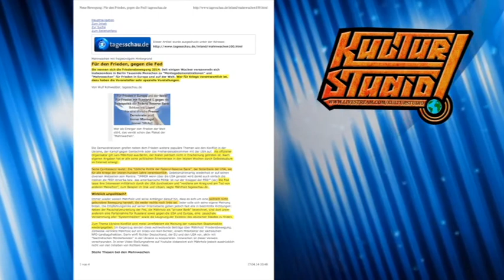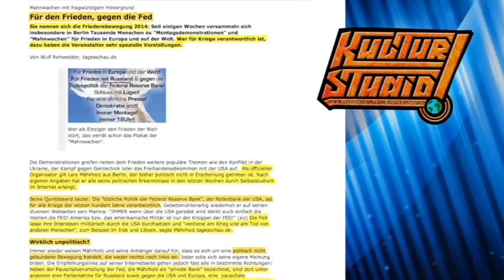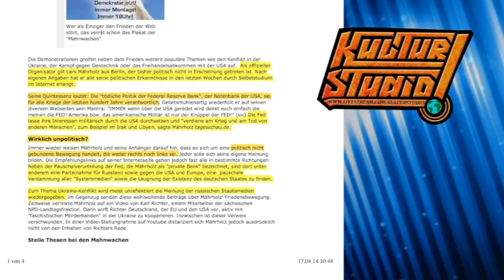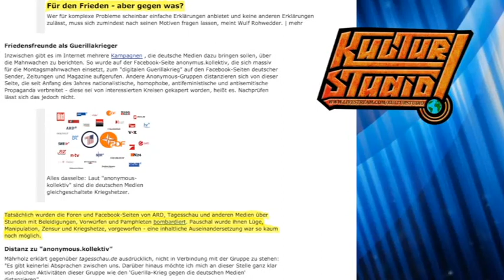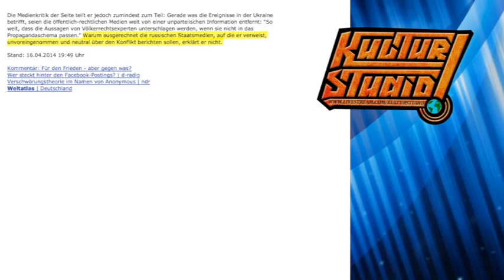Die Montagsdemos 2.0 - Andreas Popp & Lars Mährholz | KT 92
Die Montagsdemos 2.0
Kulturstudio Klartext No. 92 vom 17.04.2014

Lars Mährholz - Initiator Montagsdemo Berlin
Andreas Popp - Makro-Ökonom

Seit einigen Wochen finden in verschiedenen Städten Deutschlands wieder Montagsdemonstrationen statt. Tausende Menschen demonstrieren gegen die  Lügenpropaganda der gleichgeschalteten BRD Medien, die EU Politik und die Kriegstreiberei. Für die Massenmedien in der BRD kaum ein Thema. Die Friedensdemonstration sei antisemitisch, rechtsradikal verschwörungstheoretisch, so die Massenmedien. Sogar einige Webcams wurden manipuliert, so dass sich leere Plätze zeigten, obwohl sich dort teilweise tausende Menschen versammelten, abgeschaltete Kameras gab es ebenfalls zufällig genau zur Veranstaltungszeit.
Lars Mährholz, der Initiator der Berliner Montagsmahnwache und Andreas Popp von der Wissensmanufaktur werden uns über ihre Ziele und Visionen berichten.